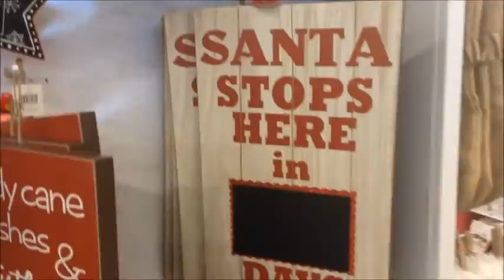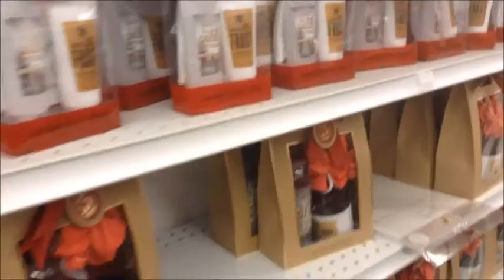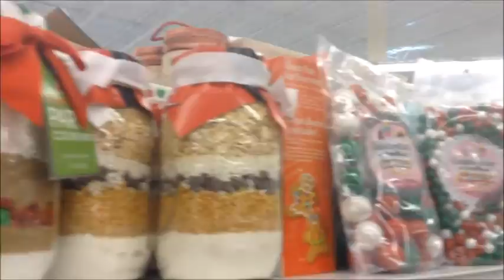follow me Around JoAnn's Holiday Shopping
I am taking you with me to look around and Shop with me! Enjoy! Comment what you liked!